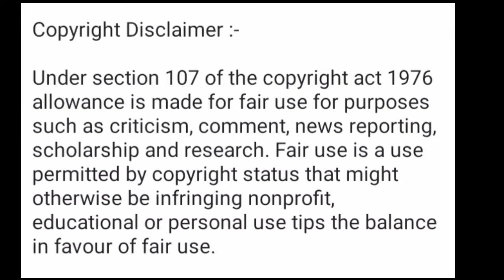RUDRA Release Date | Rudra Trailer | Luther | Ajay Devgan | The Real Filmi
All the images & Video Clip used in this video are belongs to Their Creator ( Disney Hotstar ) I Used them for Review only. Therefore thanks for this.